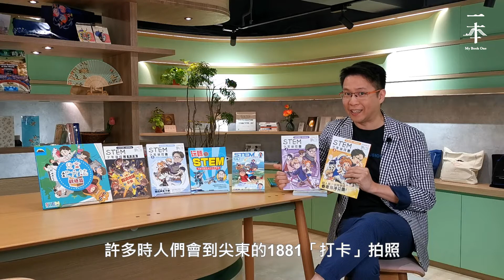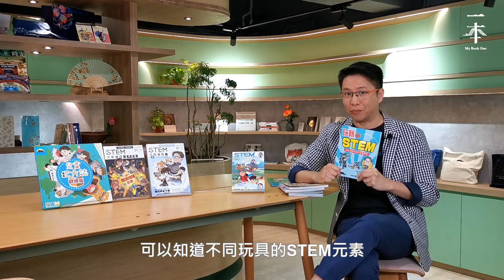【一本｜作家書房】STEM Sir選書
STEM Sir常說 “STEM Anywhere”及“STEM in life”！這次親身來到「一本作家書房」，為小朋友、家長及老師推介STEM題材的圖書，讓大家能從圖書入手，從中學習發掘各種生活中的的STEM元素。

【作家簡介】
鄧文瀚STEM Sir，資深教師，曾獲第二屆傑出IT教師獎，擔任香港教育大學及香港浸會大學客席講師。現擔任 iSTEM Ed Association主席、亞洲兒童教育協會名譽會長、香港小童群益會創意社區中心STEM教育顧問、電視節目嘉賓主持、漫畫總監修及小學電腦科電子教科書作者，並且是親子網站、報章及電腦雜誌的專欄作家。

【一本｜作家書房】
好書不私藏，本本好書，本本讀。